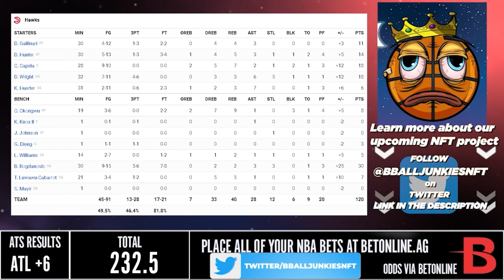灰熊 vs 大鷹 19/3/2022 2021/22 NBA Season